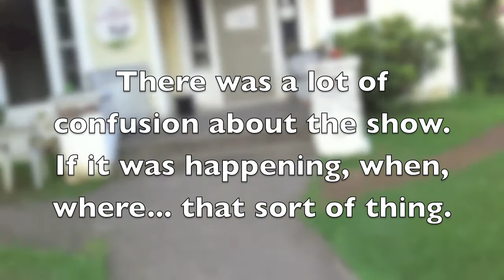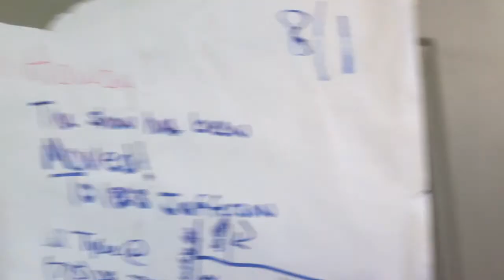Carpe Geekdom: Tour Vlog 9 - Knoxville, TN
This video might not make a lot of sense. That's okay, it was crazy for us too. But we had a blast!